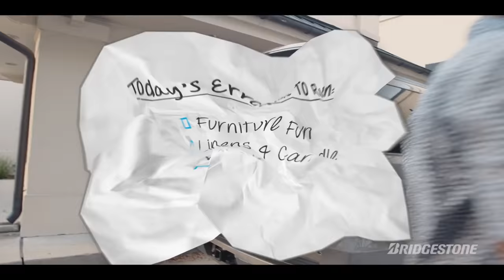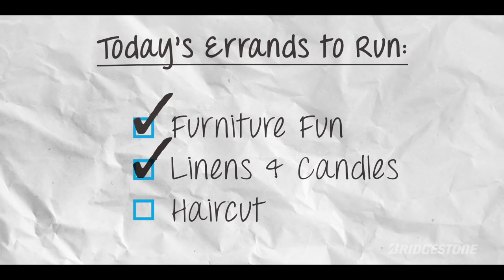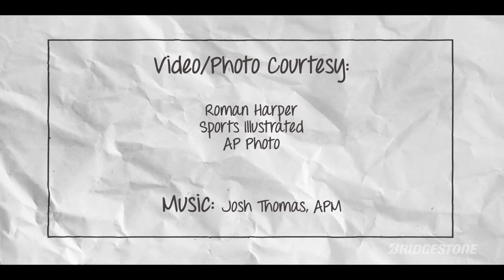Roman Harper on Alvin Kamara's Jersey # Origin | Running Errands with Saints Legends | Ep. 3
Host Mike Nabors runs errands with Saints legend Roman Harper in episode 3 of Running Errands with Saints Legends, presented by Bridgestone Tires. Harper talks about how running back Alvin Kamara and safety Marcus Williams originally got their numbers for the Saints. Roman also talks about his interesting relationship with Jonathan Vilma and his strong feng shui abilites.